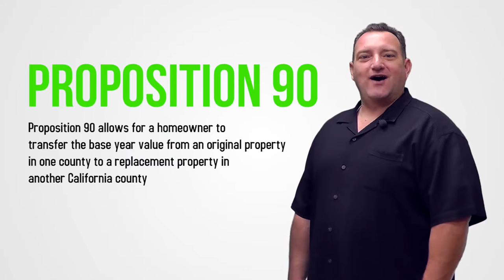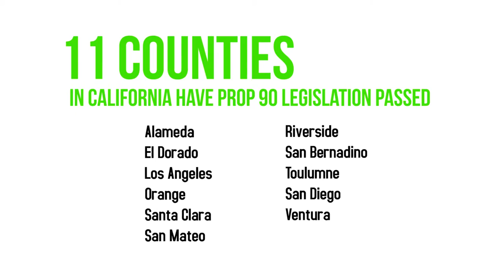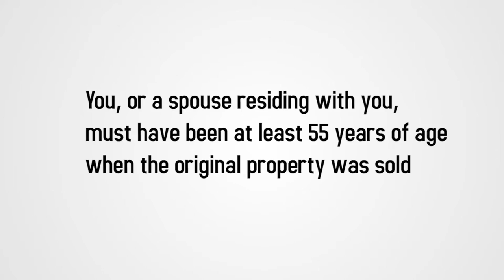Prop 90 - How to Sell and Buy and Keep Your Lower Tax Rate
California Proposition 90 allows for a homeowner to transfer the base year value from an original property in one county to a replacement property in another California county, whereas Prop 60 was an intra-county transfer only. Which means if you bought a house 25 years ago in San Francisco for $100K and you sell it for $1M, you can transfer the property tax base at the $100K rate to a new home in El Dorado County. It's Smart Money Real Estate!

Terence Springer, CalBRE #01363426, , is a Real Estate Professional with Hybrid Brokers Realty serving Sacramento, Placer and El Dorado Counties, including the San Francisco Bay Area,

Iron Point Mortgage is a home loan lender in Folsom, CA offering FHA, VA, USDA, Conventional and Jumbo loans servicing the El Dorado County, Sacramento County and Placer County.

Kevin Fritz
MLO #220254
Iron Point Mortgage